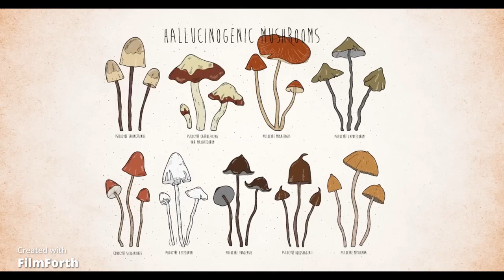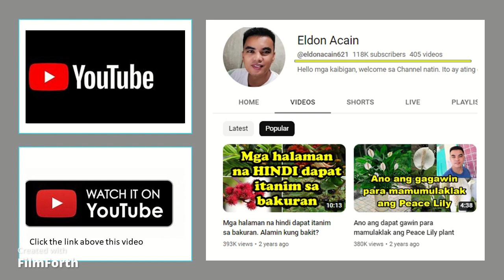Magic Mushroom _ Nakakamatay